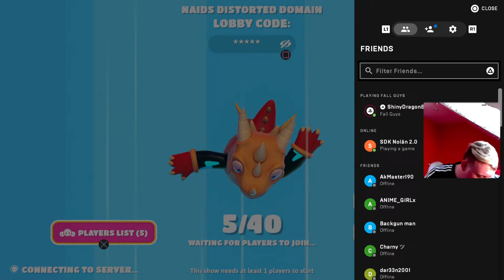TEST OUT YOUR MAPS!!! | Playing With Subscribers | Fall Guys Live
Welcome to Custom Servers!!

Code is in the screen to enter the custom lobby.

( RULES )
No Grabbing - ( if you see someone grab, type in the chat for that player, and they will get remove from the lobby )
No Arguing - if i see anyone arguing they will get a warning and they will get remove from lobby.

( HOST RULES )
Any negative comments about the host or any talk back, they will be permanently banned from live streams

Let's Go Dragon Nation 🐉

Join me, Benji, and his friends for adventure of gaming and lots of others. For you guys I will be doing Challenges, Gaming, and more funny content. Follow me on my social media here's the links to check them out, And also if you guys want to part of the Shocking Bolt Join Squad on Discord here's the link, and become a member of the Squad, And hopefully i will keep you guys to update to see what's happening. Remember to have a shocking time Dragon Nation!!

Be one with the Bolt ⚡